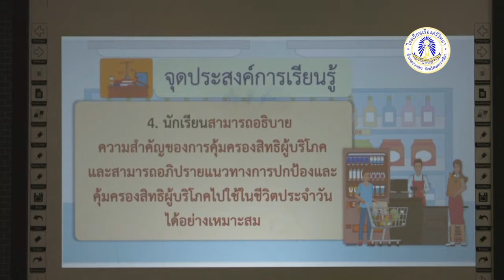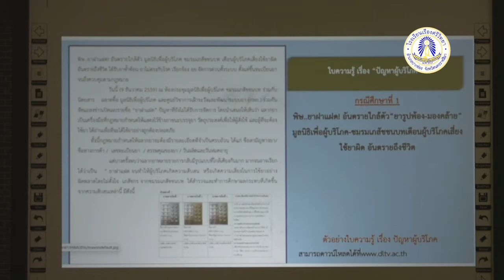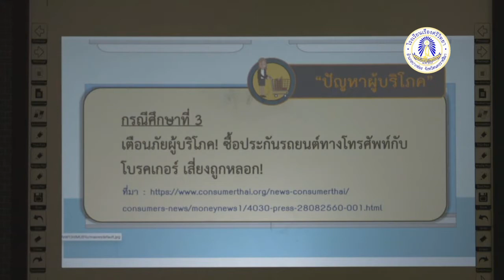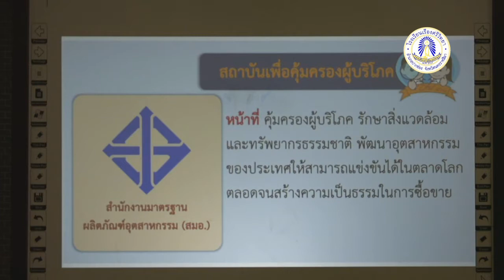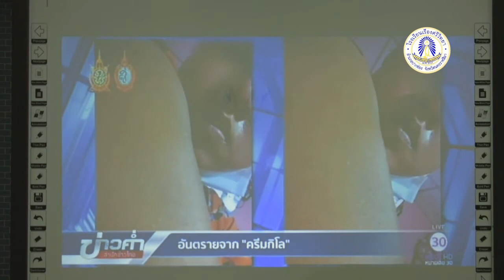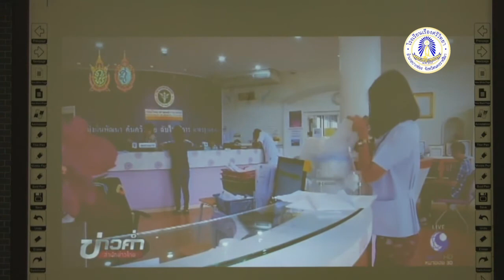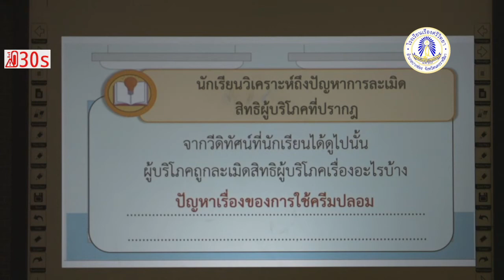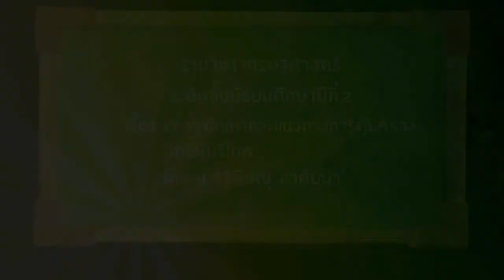เศรษฐศาสตร์ M 2 Ep 19